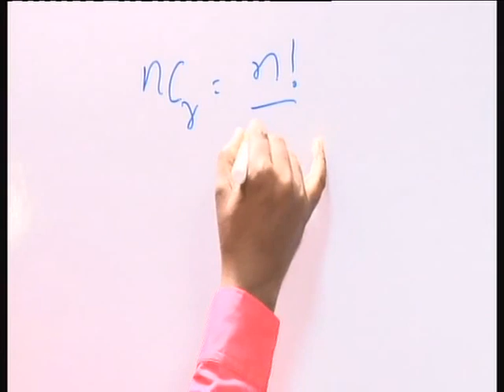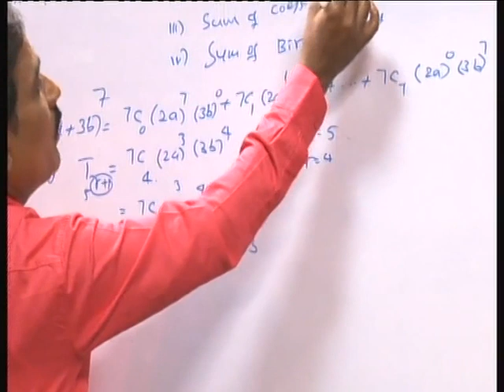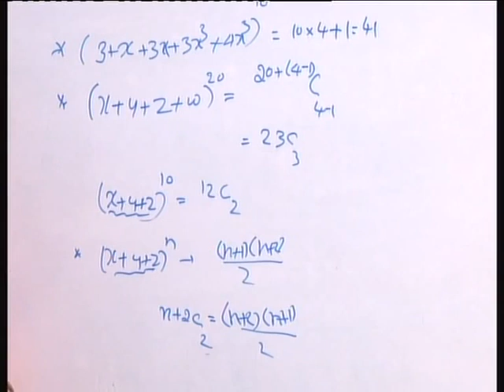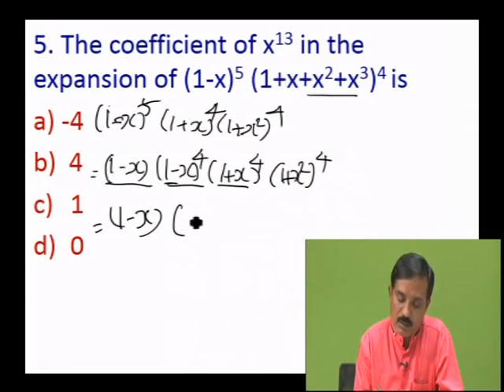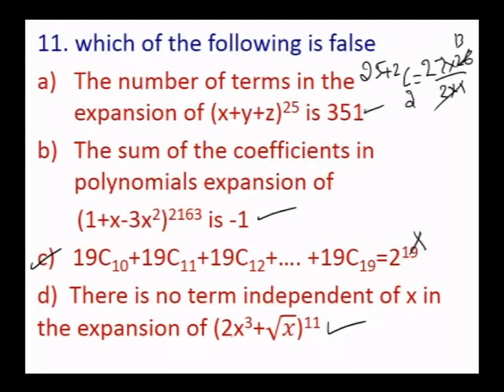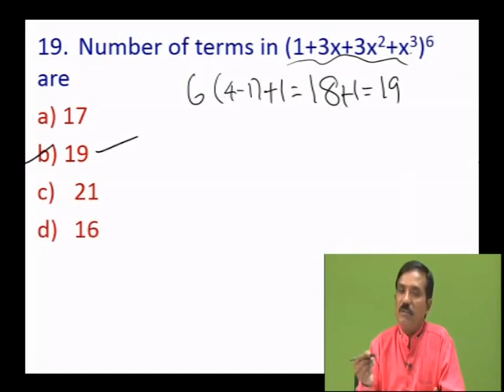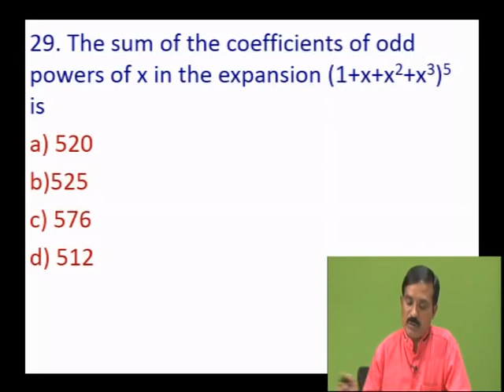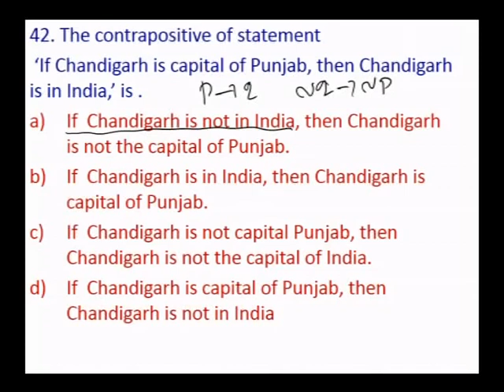Vikasana 2020 | Karnataka CET Tutorial | Mathematics - Part 13 by Veeranna D | 16-04-2020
Karnataka Examinations Authority (KEA) will organize the Karnataka Common Entrance Test (KCET 2020). It is state level entrance test also known as Karnataka CET 2020. KCET exam is conducted to offer admission in the first year of engineering, agriculture, pharmacy & various other courses.